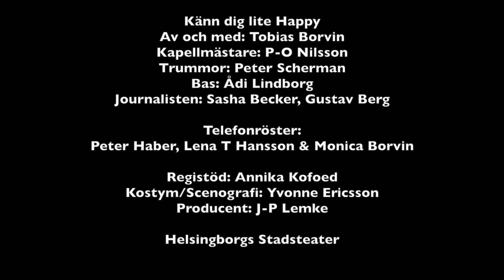Känn dig lite Happy. En föreställning av Tobias Borvin om Gunnar Wiklund - Trailer.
Ett personligt porträtt av den bortglömde tonårsidolen Gunnar Wiklund. Skådespelaren Tobias Borvins kärlek till Gunnar Wiklund väcktes redan i tidiga tonåren. Sedan dess har schlagerstjärnans musik och öde följt honom. Här ger han en en föreställning full av gamla örhängen i både dur och moll. Gunnar Wiklund slog igenom 1959 med Nu tändas åter ljusen i min lilla stad. Under sin karriär hade han hela 37 låtar på Svensktoppen. Här väver Tobias Borvin ihop sin historia med Gunnar Wiklunds och han tar hjälp av en tremannaorkester på scen.

Musiker: P-O Nilsson, Peter Scherman, Ådi Lindborg